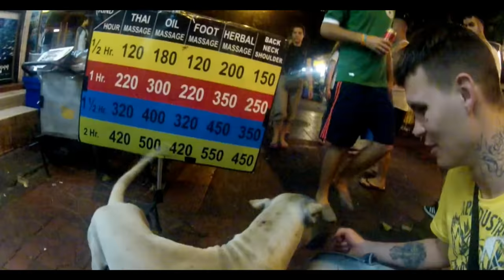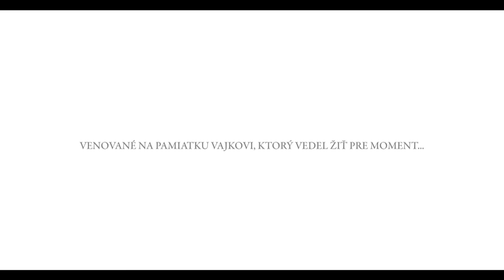Vladis feat.Nicole - Žijem pre moment(Official video)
Skladba z albumu: Diamant